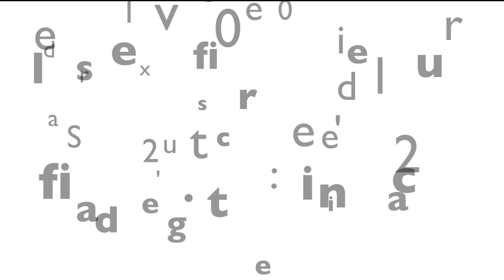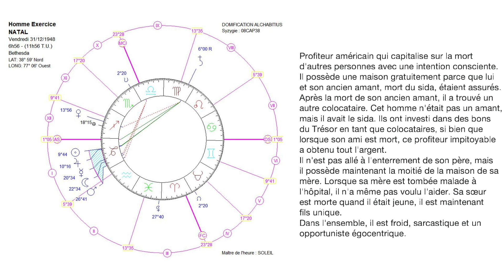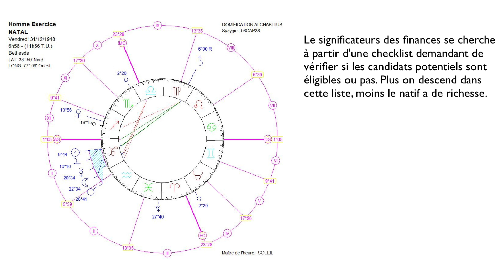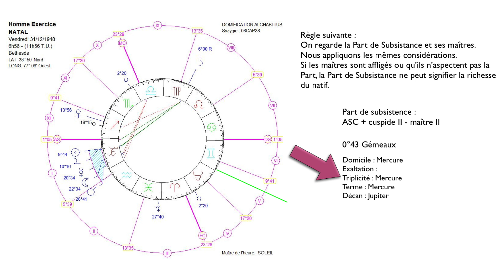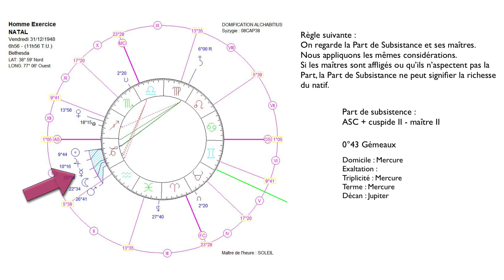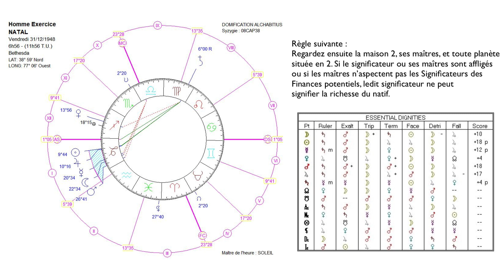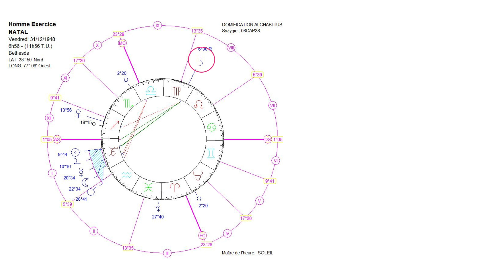astrobases exo avril 2020 significateur des finances